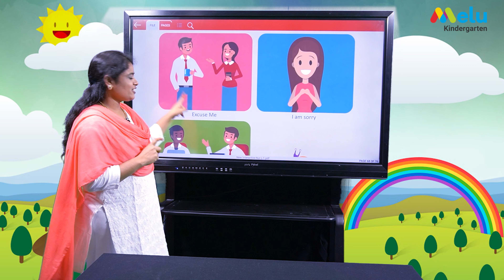GREETINGS AND MANNERS NURSERY LEVEL-1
home schooling